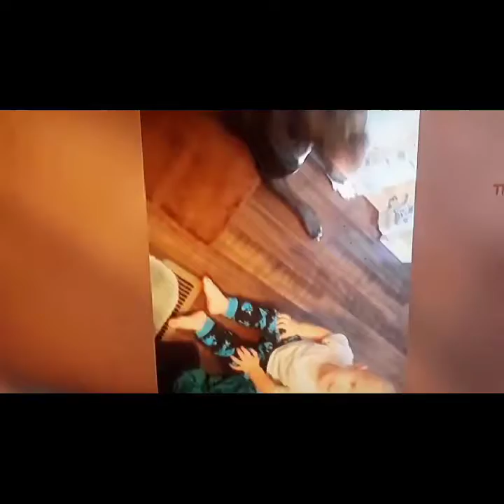Cute animals with the cat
I worked really hard on this video